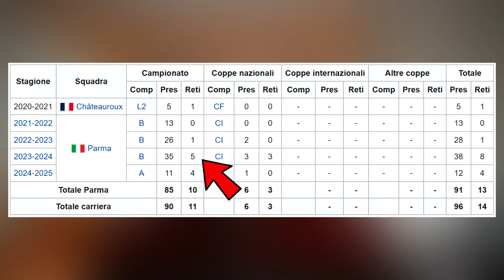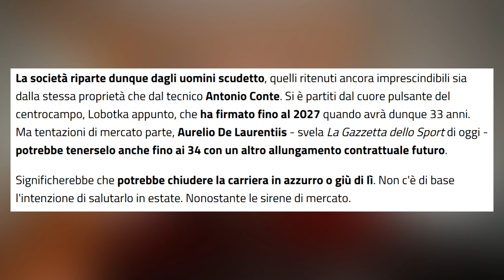Il Mattino: Bonny, Dorgu e Taylor A GENNAIO | Calciomercato Napoli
Calciomercato Napoli | Il Mattino fa il punto del calciomercato azzurro con 3 notizie: Bonny del Parma, Dorgu del Lecce e Taylor dell'Ajax. Secondo il quotidiano, tutti e 3 arriverebbero a Napoli già A GENNAIO, ma io sinceramente non credo che accadrà e in questo video vi spiego il perchè.